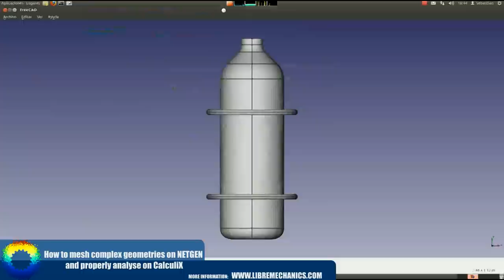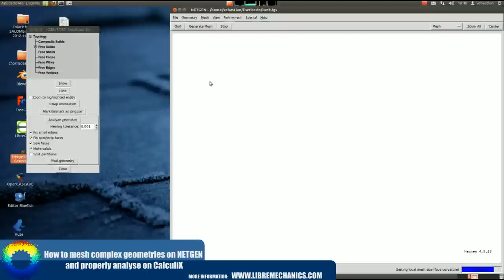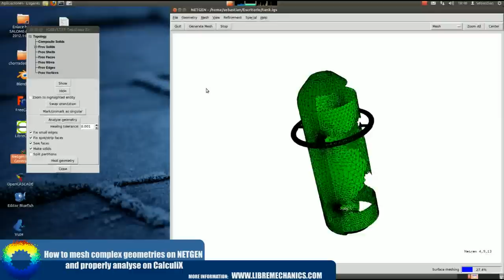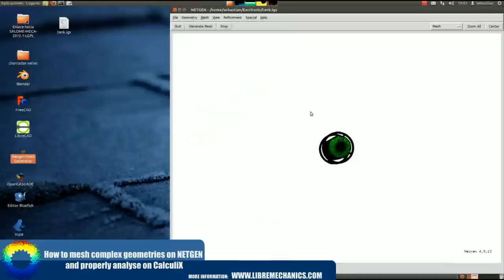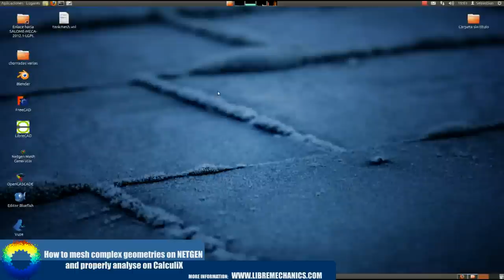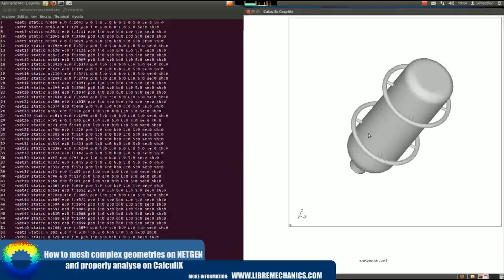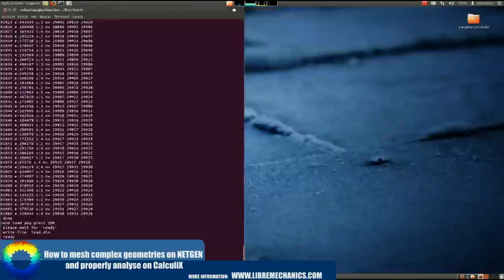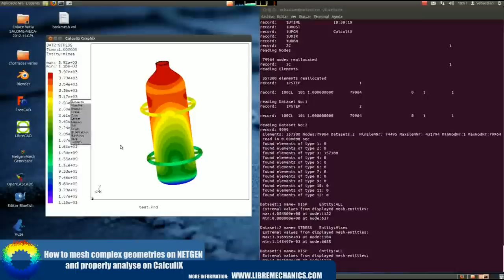Libre Mechanics | How to mesh complex geometries on NETGEN and properly analyse on CalculiX